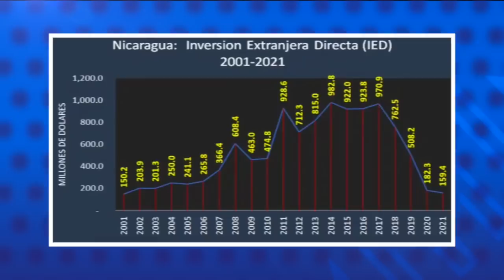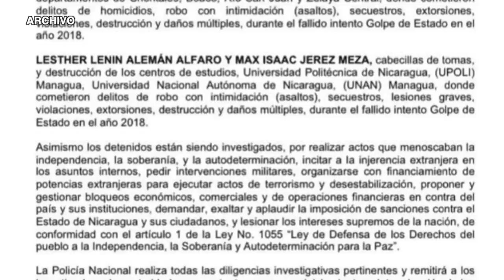La inversión extranjera directa en Nicaragua se desploma en 2021; EE.UU. advierte a inversionistas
1.- La inversión extranjera directa en Nicaragua se desploma en 2021; EE.UU. advierte a inversionistas.
2.- Madres de Lesther Alemán y Max Jerez, urgen ver a sus hijos.
3.- ACxL tendría nuevos candidatos presidenciales, pero solamente de su organización.